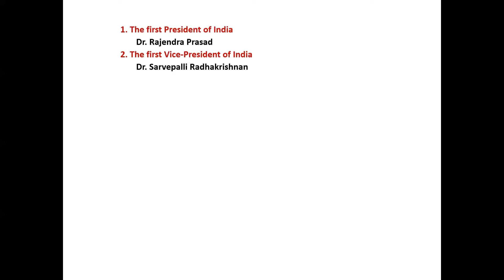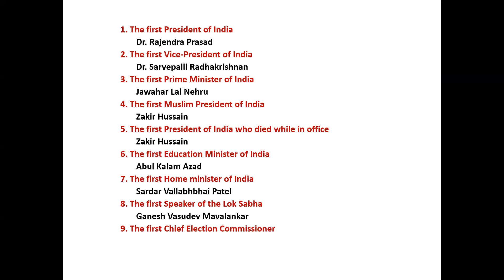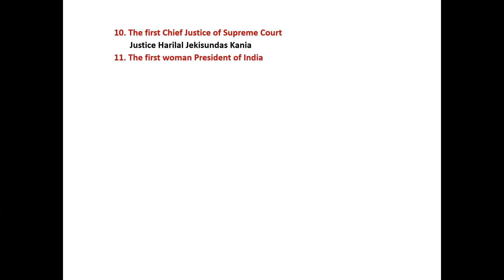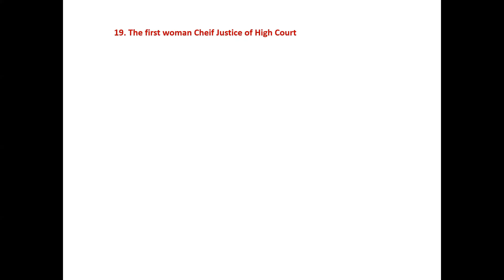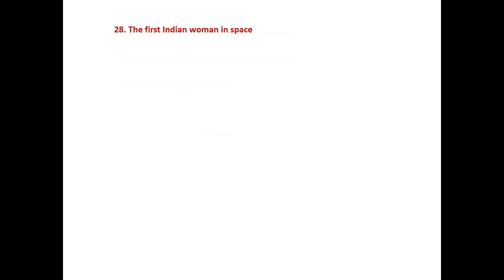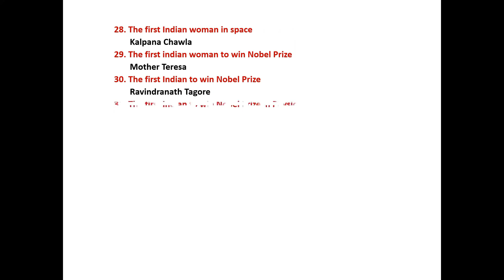The First Persons of India | General Knowledge Questions and Answers | Gk Studies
The First Persons of India

1. The first President of India
2. The first Vice-President of India
3. The first Prime Minister of India
4. The first Muslim President of India
5. The first President of India who died while in office
6. The first Education Minister of India
7. The first Home minister of India
8. The first Speaker of the Lok Sabha
9. The first Chief Election Commissioner

10. The first Chief Justice of Supreme Court
11. The first woman President of India Pratibha
12. The first woman Prime Minister of India
13. The first woman Minister in a Government of India
14. The first Woman Speaker of Lok Sabha
15. The first woman Governor of a state in free India
16. The first woman Chief Minister of an Indian State
17. The first woman Speaker of a State Assembly
18. The first woman judge of Supreme Court

19. The first woman Cheif Justice of High Court
20. The first woman Director General of Police
21. The first woman IPS officer
22. The first indian woman to climb the Mount Everest
23. The first woman train driver
24. The first woman Olympic medal Winner
25. The first woman to receive Ashoka Chakra
26. The first woman to receive Jnanpith Award
27. The first woman to receive Bharat Ratna

28. The first Indian woman in space
29. The first indian woman to win Nobel Prize
30. The first Indian to win Nobel Prize
31. The first Indian to win Nobel Prize in Physics
32. The first Indian to win Nobel Prize in Economics
33. The first Person to receive Jnanpith award
34. The first person to get Param Vir Chakra
35. The first Indian man in space